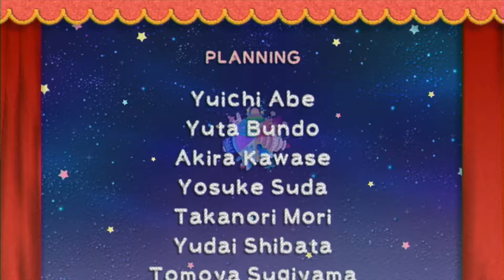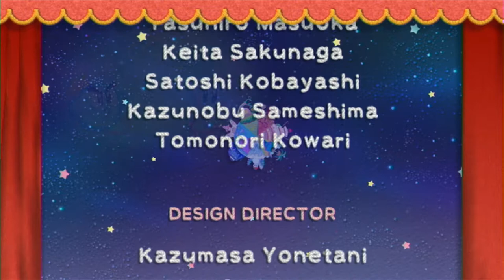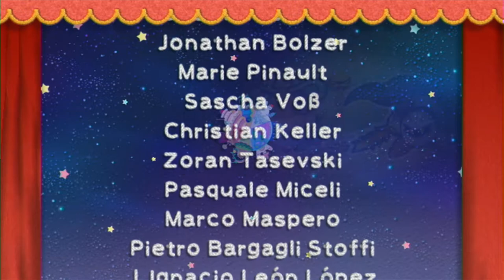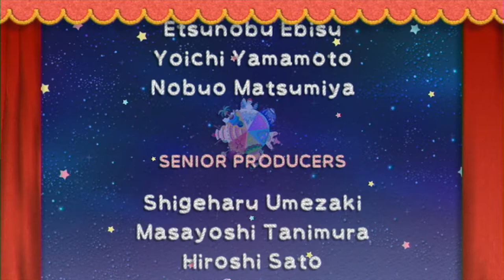KIRBY'S EPIC YARN GAMEPLAY | FINAL BOSS: YIN-YARN (THE END!)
Yin-Yarn is the main antagonist and final boss of Kirby's Epic Yarn. He can manipulate most things made of yarn with his pair of wooden knitting needles, which are held in each of his hands.

Yin-Yarn's true origins and motives are never revealed throughout the course of the game, and he comes across as a land-hungry villain ultimately seeking control of Dream Land, although he confesses himself that he is not sure what to do with it.

ENEMIES
***Big Waddle Dee
***Bow Waddle Dee
***Buttonbee
***Chilly
***Octopea
***Scarfy
***Soocher
***Uniclod
***Waddle Dee, of course!

GAME TITLE: Kirby's Epic Yarn
DEVELOPED BY: Good Feel
GENRE: Platformer
RELEASE DATE: October 14th 2010 in Japan

E for EVERYONE: Mild Cartoon Violence
ALSO AVAILABLE ON: Wii U

❤`•.¸¸.•´´¯`••.¸¸.•´¯`•.•●•۰• ••.•´¯`•.•• ••.•´¯`•.••❤`•.¸¸.•´´¯`••

Welcome to Etten Games Gaming Channel! My name is Etten. Thank you very much for watching! I hope you enjoyed my gameplay vid. So I shall see you for my next LP.

Hello! Hi! Kumusta na kayo diyan ? Magandang umaga, hapon o gabi sa Pilipinas. Ako si Etten. Maraming salamat sa panonood niyo ng gameplay vid na ito. Sana nag-enjoy kayo. O sige na, paalam ! Hanggang sa susunod na LP... See you! At ingat lahat kayo diyan.